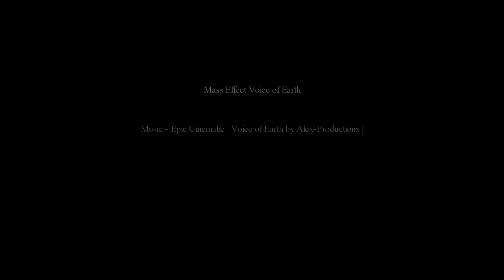Mass Effect Voice of Earth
Game - Mass Effect - DVD-ROM , Mass Effect: Andromeda , Mass Effect 5